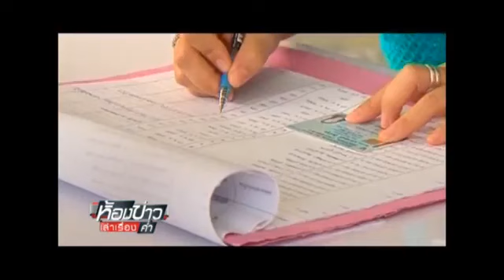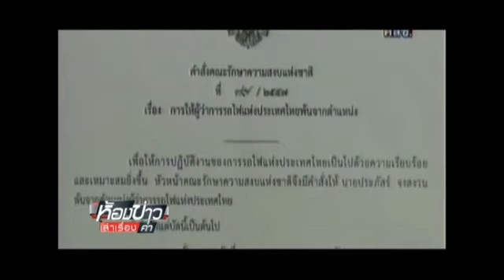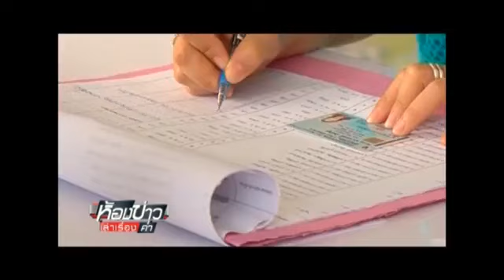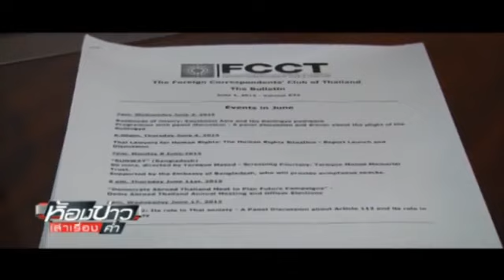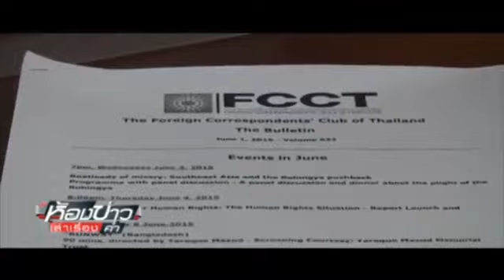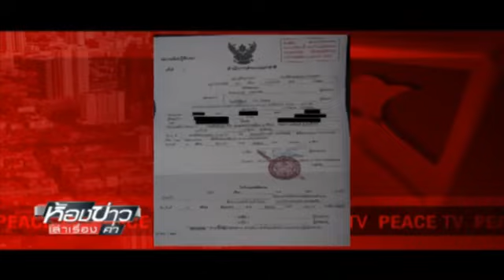ห้องข่าวเล่าเรื่องค่ำ 4 06 58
รายการ ห้องข่าวเล่าเรื่องค่ำ ประจำวันพฤหัสบดี ที่ 4 มิถุนายน 2558 ทางช่อง Peace Tv